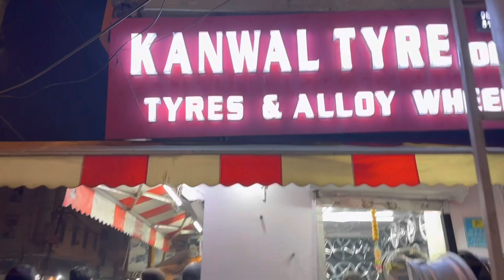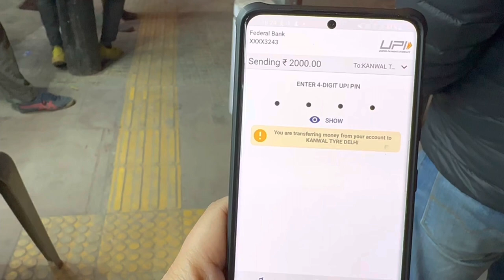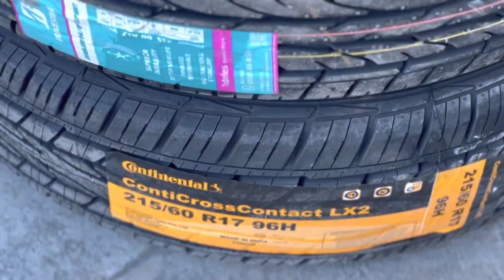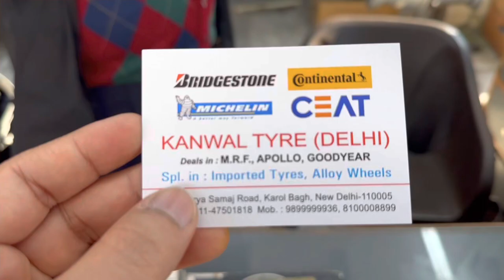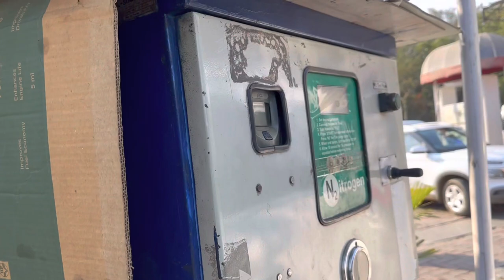Scorpio N tyre upgraded | New ground clearance 260mm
scorpio2022 Scorpio N tyre upgradation